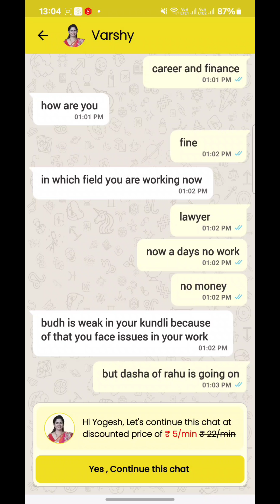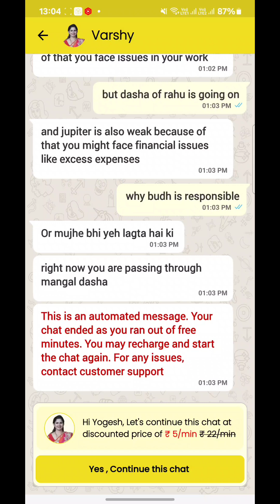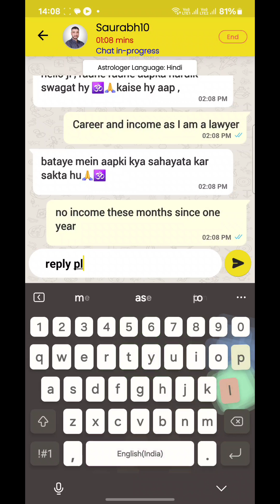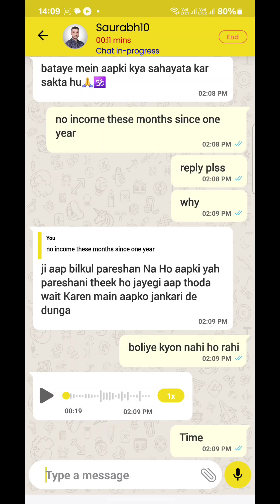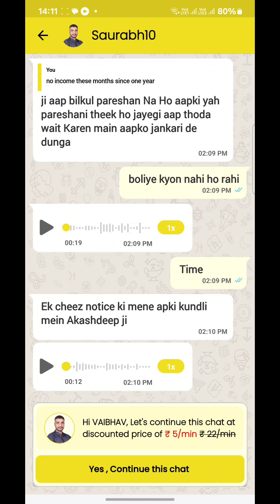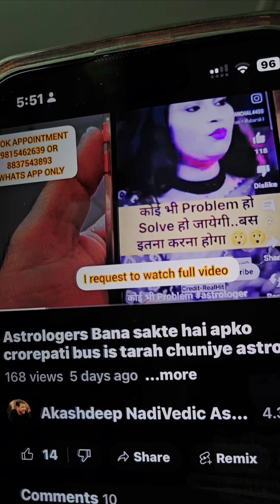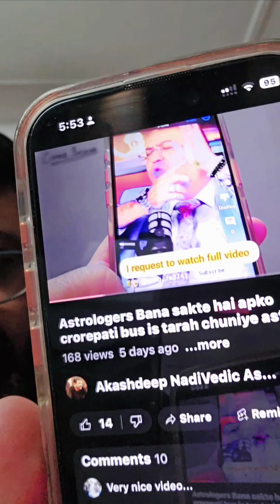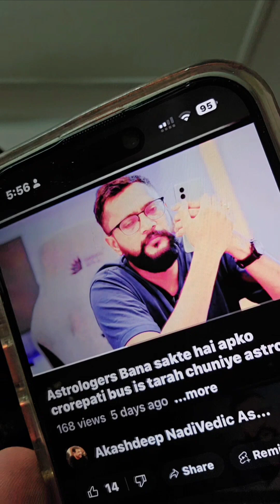Astrologers kaise apko trap karte hai .9815462639 Book Appointment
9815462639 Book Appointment